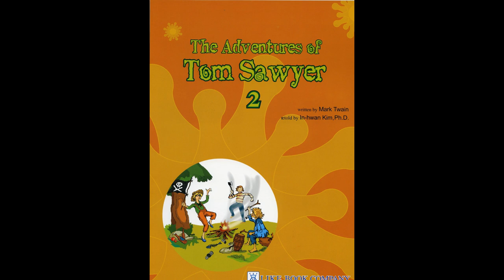The Adventures of Tom Sawyer, Ch.28